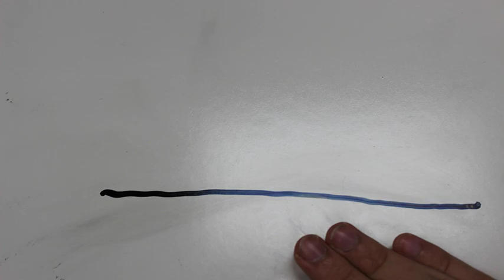Big Smoke white board Animation